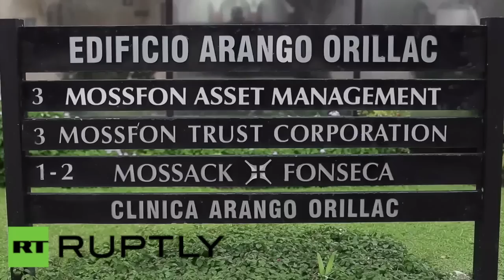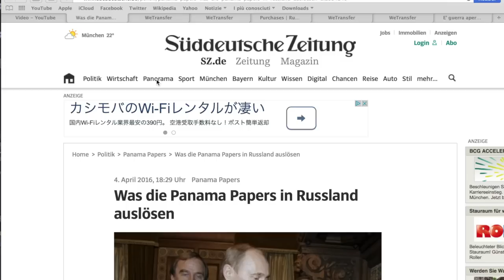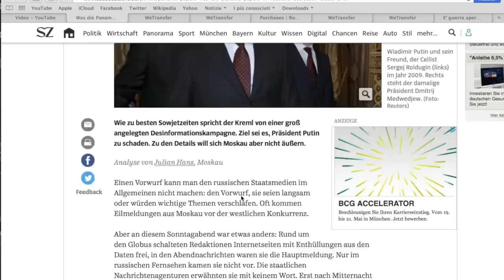Il punto di Giulietto Chiesa: "Panama Pampers"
A che servirebbe questa superbomba, questa “soffiata” mondiale? Se guardiamo bene tra i nomi fino ad ora usciti, non c’è neanche un miliardario americano. I padroni del mondo non ci sono. Vedremo spulciando negli oltre 11 milioni di files, se troviamo un Rotschild o un Rockfeller. O anche solo un Soros.
Invece chi c’è? Indovina. C’è Putin. Anzi, non c’è. Ci sono i suoi “amici”. Ma la foto di Putin campeggia sulle prime pagine di tutti i giornali. A cominciare da Repubblica. E allora ci viene un sospetto: Che le strane scoperte di questo Consorzio internazionale del Giornalismo Investigativo siano state cucinate come l’ennesima occasione per alimentare la russofobia e la Putinfobia.